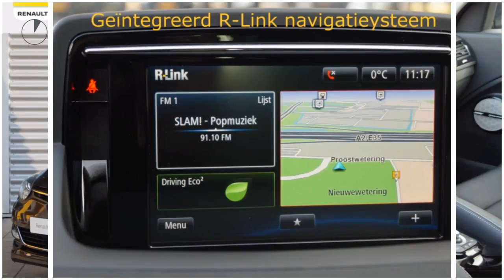Renault Mégane TCE 130pk Bose (Xenon/Nav./Climate/Cruise/17''LMV)